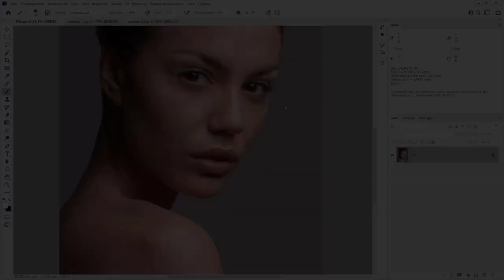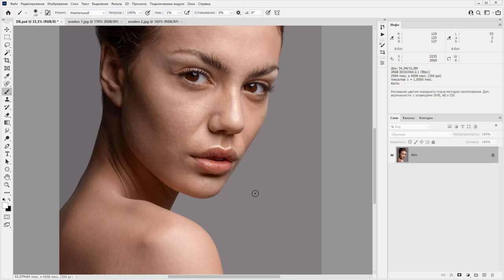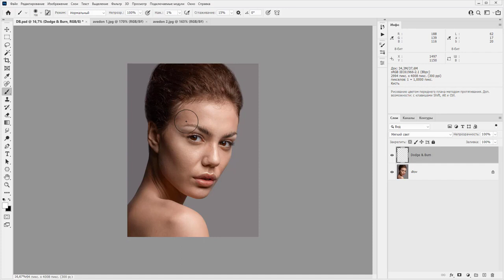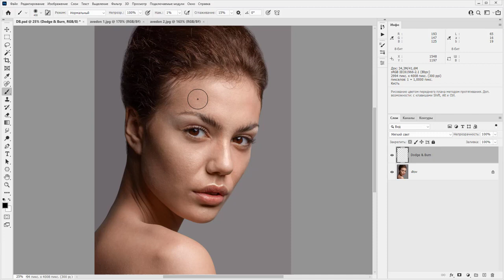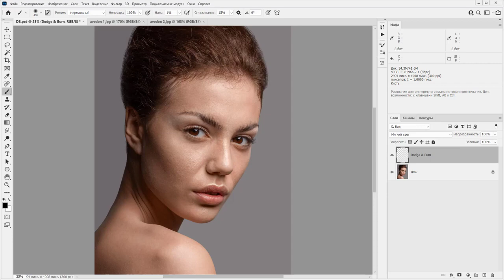Основы техники Dodge & Burn. (Евгений Карташов, Фото-Монстр)